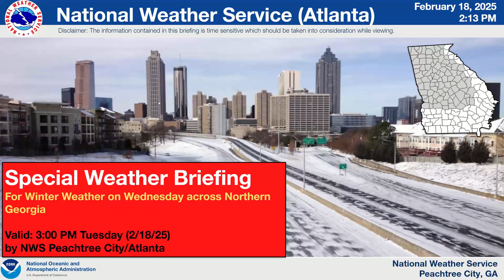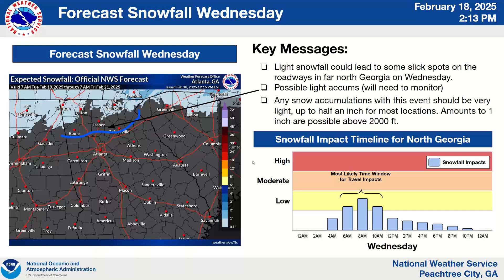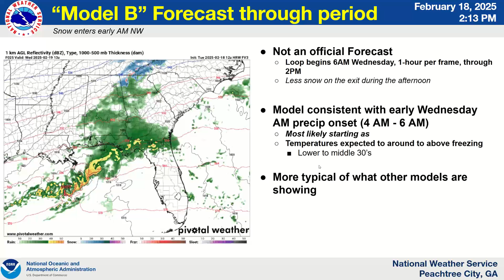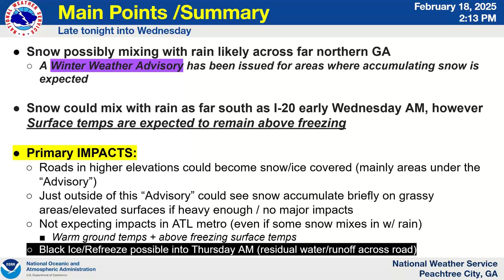NWS Atlanta Special Weather Briefing for February 18, 2025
Winter Weather in North Georgia, cold temperatures, snow forecast, arctic air